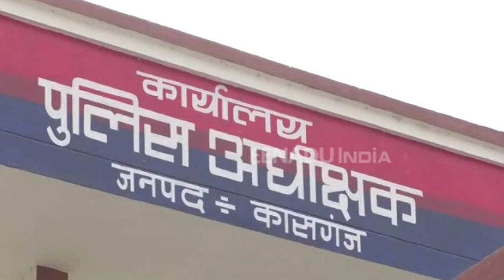कासगंज पुलिस ने की बड़ी कार्रवाई, एक दिन में पकड़े 47 अपराधी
कासगंज : जिले के कई थाना क्षेत्रों की पुलिस ने मिलकर 47 अपराधियों को गिरफ्तार किया. इसमें 24 वारंटियों सहित विभिन्न मामले में वांछित चल रहे चार अपराधियों और 19 सटोरियों और जुआरियों को गिरफ्तार किया गया. वहीं पुलिस की इस कार्रवाई से अपराधियों में हड़कंप मचा हुआ है.